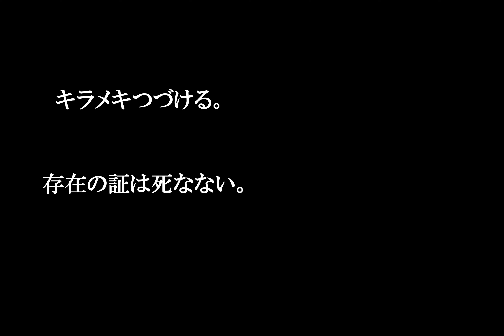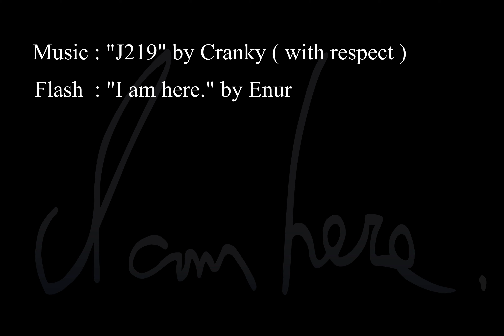【Flash】I am here./ Enur【2160p/60.00fps】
2160pでレンダリング
この動画は60fps動画です。歯車マーク(アプリは右上の︙)から画質の[60]のついている物をお選びください。
※HD以上であれば60fpsです。